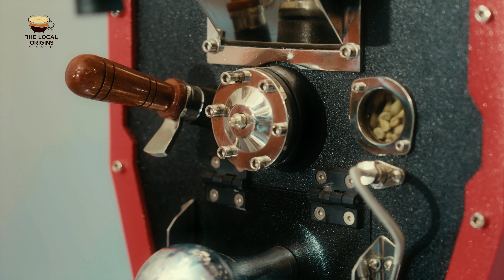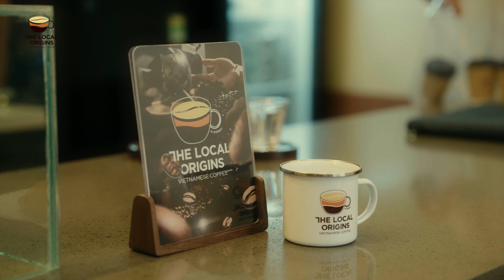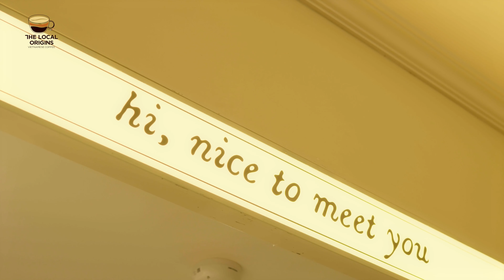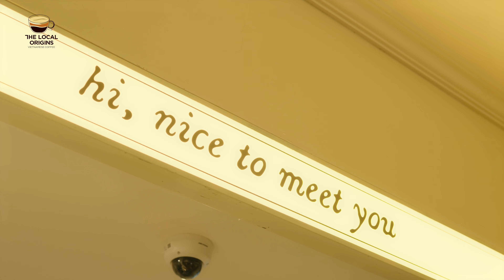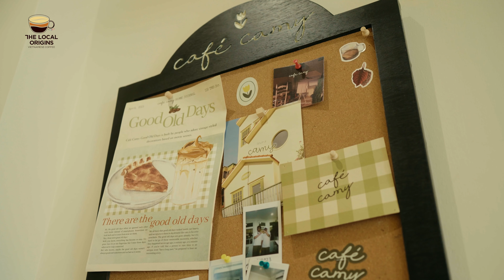[Official Video] The Local Origins - Tập 3: Cà Phê Thủ Đô | ICEHOT Vietnam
Hà Nội vừa có khẩu vị theo trào lưu, lại có những gu thưởng thức mãi không lụi tàn.
Gặp Hà Nội tại The Local Origins và khám phá thêm nhiều tầng hương vị độc đáo của café thủ đô.
- Project Manager: Vân Nguyễn
- Producer: Huy Lê
- Script Writer: My Đoàn
- Camera Operator: Tính Nguyễn, Hiếu Đinh
- Video Editor: Tính Nguyễn
- Color Grading: Hiếu Đinh
- Visual Design: Phát Tưởng
- Voice Off: Công Tuấn
► Theo dõi thêm về ICEHOT Vietnam tại ◀
© Bản quyền thuộc về ICEHOT Vietnam
© Copyright by ICEHOT Vietnam ☞ Do not Reup